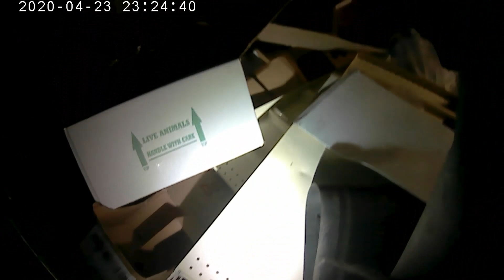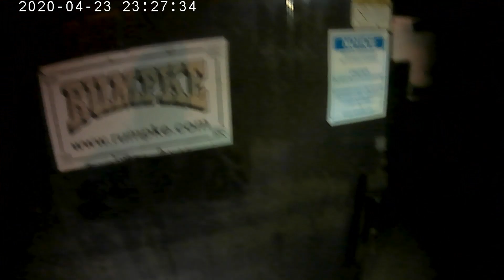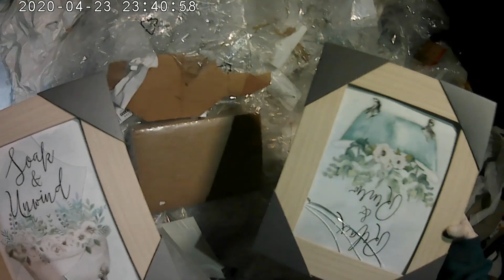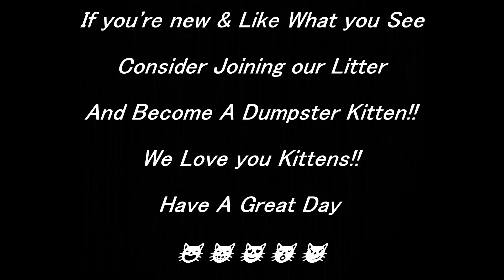A scrap score from our Favorite Pet Store